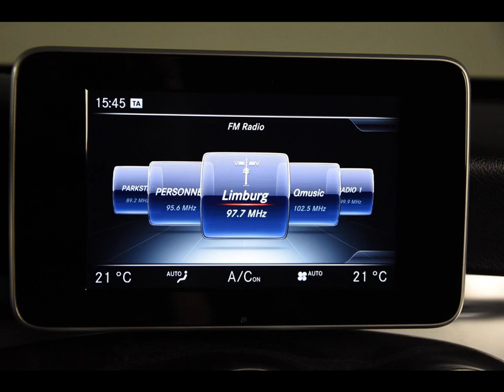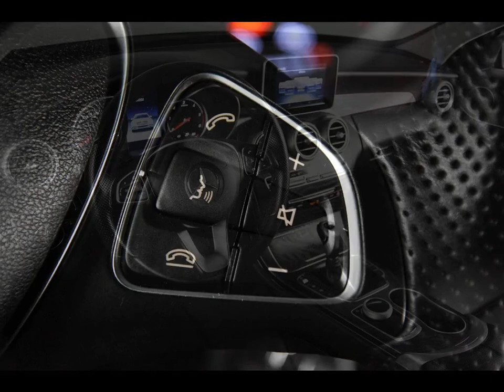MERCEDES-BENZ C-KLASSE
Merk en model: MERCEDES-BENZ C-KLASSE
Uitvoering: C200d Estate Avantgarde *Navi*Leer*Trekhaak*PDC*
Transmissie: Handgesch. 6-bak
Brandstof: Diesel
KM stand: 80000
Bouwjaar: 2016
Gewicht: 1545

Bedrijf: Eurodecars Automobielhandel BV
Plaats: Kerkrade